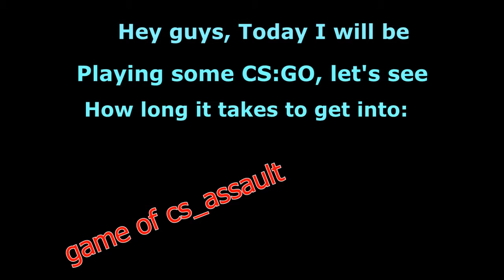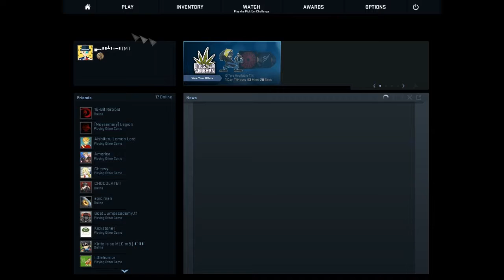CS:GO Problems: Matchmaking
I really need to find new hobbies.

Made by: TMT